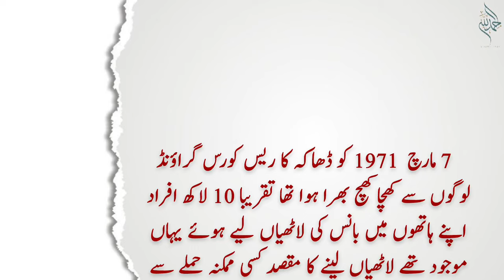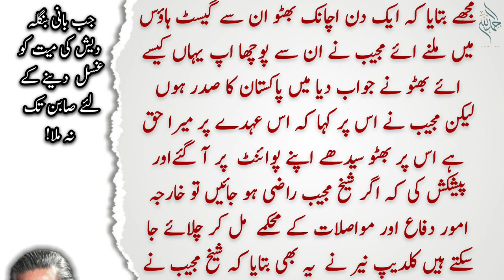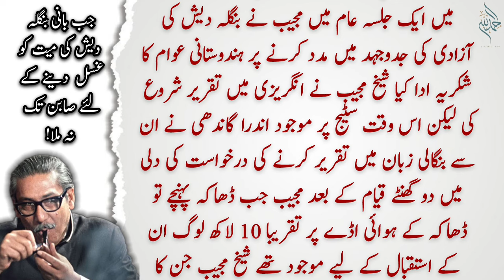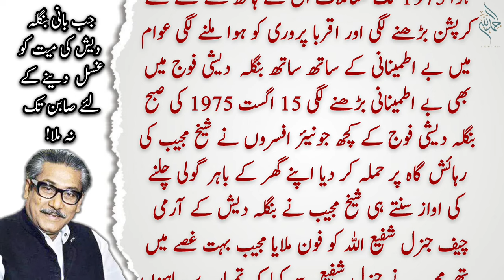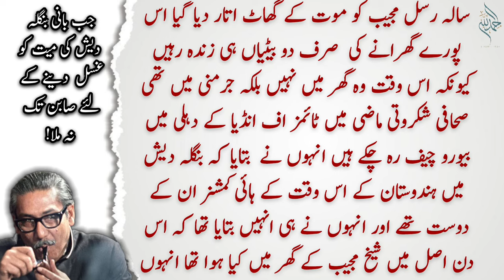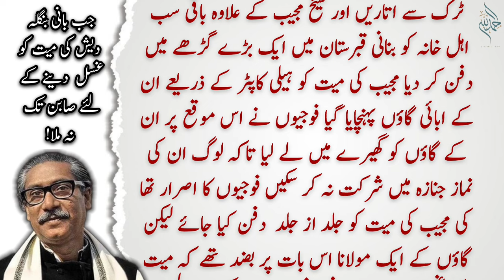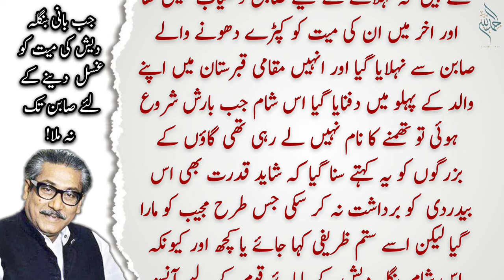Murder story of Sheikh Mujeeb Ur Rehman | What actually happened to founder of Bangladesh | History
Introduction.
Sheikh Mujibur Rahman(17 March 1920 – 15 August 1975), popularly known by the honorific prefix Bangabandhu(lit. 'Friend of Bengal') was a Bangladeshi politician, revolutionary, statesman, activist and diarist. As a politician, Mujib had held continuous positions as president or prime minister from April 1971 until his assassination in August 1975: as president from 1971 to 1972 and briefly from 1975 until his death, and as prime minister from 1972 to 1975.Mujib successfully led the Bangladeshi independence movement and restored the Bengali sovereignty after over two centuries following the Battle of Plassey in 1757, for which he is honoured as the 'Father of the Nation' in Bangladesh.In 2011, the fifteenth constitutional amendment in Bangladesh referred to Sheikh Mujib as the Father of the Nation who declared independence; these references were enshrined in the fifth, sixth, and seventh schedules of the constitution.His Bengali nationalist ideology, socio-political theories, and political doctrines are sometimes called Mujibism.

Mujib emerged as a student activist in the province of Bengal during the final years of the British Raj. He was a member of the All India Muslim League. In 1949, Mujib was part of a liberal, secular and leftwing faction which later became the Awami League. In the 1950s, Mujib was elected to Pakistan's parliament where he defended the rights of East Bengal; wore suits and bowties; and was described as urbane and charming. By the 1960s, Mujib was transformed into the nationalist leader of East Pakistan, with his trademark Mujib coat and forceful oratory. He became popular for opposing political, ethnic and institutional discrimination; leading the 6-point autonomy movement; and challenging the regime of Field Marshal Ayub Khan. In 1970, Mujib led the Awami League to win Pakistan's first general election. When the military junta refused to transfer power, he gave the 7th March speech and announced an independence movement. During the Bangladesh Liberation War in 1971, Mujib declared Bangladesh's independence. Bengali nationalists declared Mujib as the head of the provisional Bangladeshi government while he was confined in a jail in West Pakistan. He returned to Bangladesh in January 1972 as a hero.

A populist of the 20th century, Sheikh Mujib was one of the most charismatic leaders of the Third World in the early 1970s. Mujib succeeded in normalizing diplomatic ties with most of the world, with a policy of friendship to all and malice to none. He signed a friendship treaty with India, joined the Commonwealth, NAM and the OIC, opposed apartheid and dispatched an army medical unit during the 1973 Arab-Israeli War. Mujib's legacies include the secularist Constitution of Bangladesh and the transformation of East Pakistan's state apparatus, bureaucracy, armed forces, and judiciary into an independent Bangladeshi state. He gave the first Bengali speech to the UN General Assembly in 1974. Mujib's five-year regime was also the only socialist period in Bangladesh's history. In 1975, Mujib installed a one party state which lasted for seven months until his assassination.

Queries.
sheikh mujibur rahman
sheikh mujeeb ur rehman speech in urdu
sheikh mujeeb ur rehman
sheikh mujibur rahman speech
sheikh mujeeb ur rehman history in urdu
sheikh mujib ur rehman
sheikh mujib
sheikh mujibur rahman news
story of sheikh mujibur rahman
sheikh mujibur rahman history
sheikh mujibur rahman life story
sheikh mujeeb ur rehman death
bangabandhu sheikh mujibur rahman
sheikh mujibur rahman documentary
sheikh mujeeb ur rehman history
history of pakistan
pakistan history
political history of
political history of pakistan
history
pakistani political history